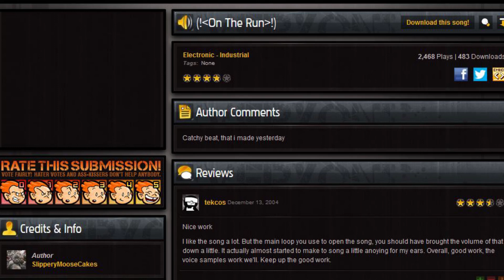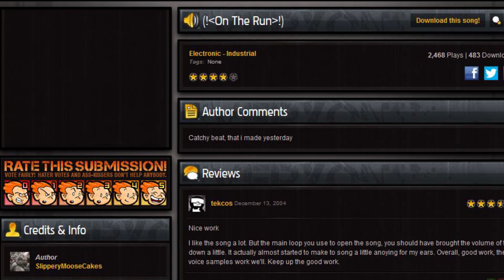!On The Run! by SlipperyMooseCakes (2004 AUDIO)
Another deleted audio submission I had on my old comp.